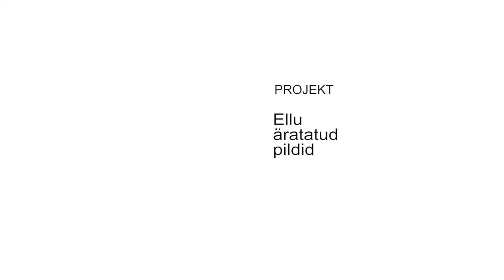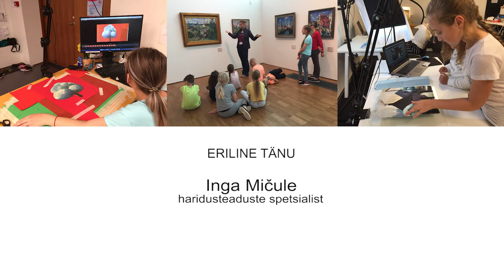TALU Aleksander Krims.MAASTIK KIRIKUGA Konrad Mägi.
Projekt ELLU ÄRATATUD PILDID
Проект ОЖИВШИЕ КАРТИНЫ
Project REVIVED IMAGES

Производство
Creative Space studio, Таллинн
2019

Команда:
Даша Снегирева (Daria Snegireva)
Julianna Piksajeva
Дарья Фокина
Rene Zaljubovski
Марианна Маерович
Милана Маерович
Laura Liiv
Oskar Liiv
Elise Elbre
RAlf Elbre
Спасибо за помощь Марине Сухорученковой, Елене Кузнецовой, Элине Рожковой

Арт-консультант
Inga Mičule

Продюсеры проекта:
Natalja Matsenene
Larisa Knyazeva